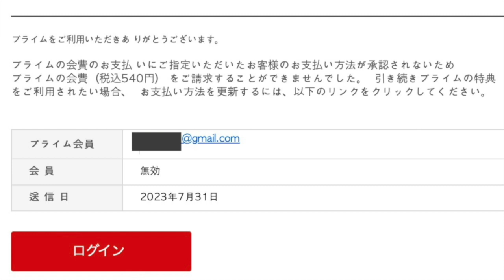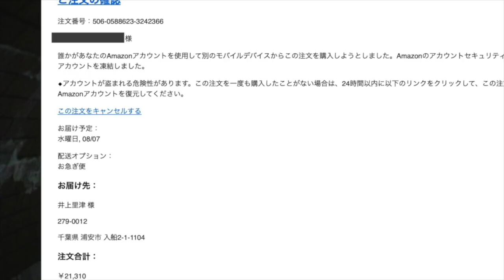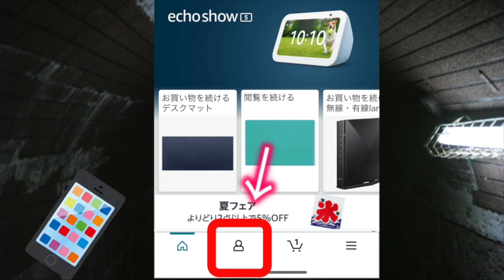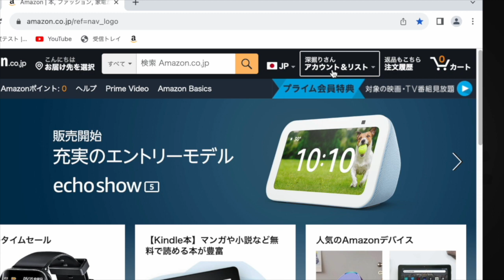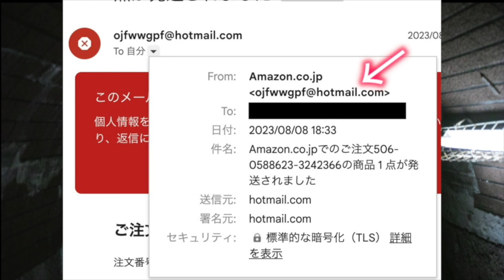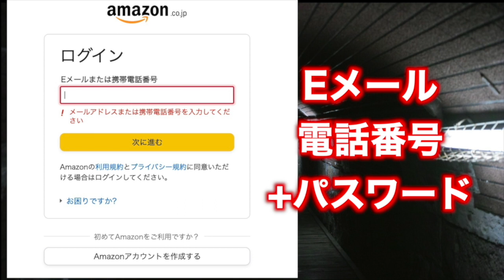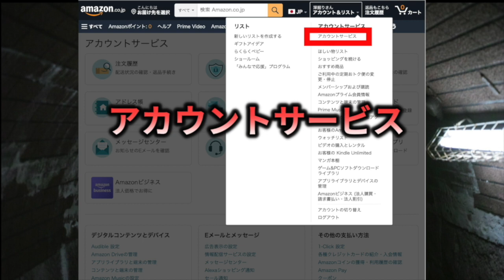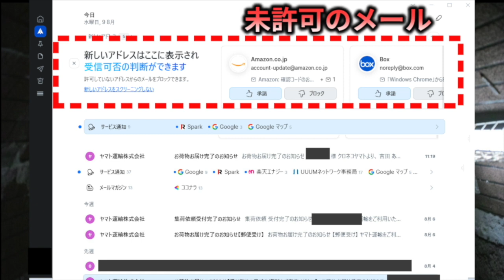【Amazon 詐欺メール】簡単に見破る方法 アマゾン架空請求対策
これを知ってたら詐欺メールはもう怖くありません。
【目次】
0:00　前フリ
0:27 詐欺メール概要
2:29　スマホで確認方法
3:14　パソコンで確認方法
4:49　＠の後ろで確認
6:35　二段化認証で詐欺対策
7:43　メールアプリ　spark

アマゾンカスタマー

アマゾンメール
＠amazon.co.jp
＠amazon.jp
＠marketplace.amazon.co.jp
＠m.marketplace.amazon.co.jp
＠gc.email.amazon.co.jp
＠gc.amazon.co.jp
＠payments.amazon.co.jp
●今まで紹介した商品
【関連動画】
amazonを名乗る架空請求業者を退治しました。

あんてろ